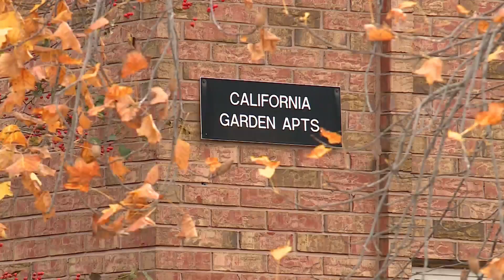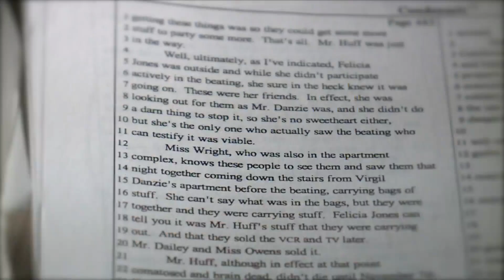New attorney takes over 25-year-old Bertha Owens murder case